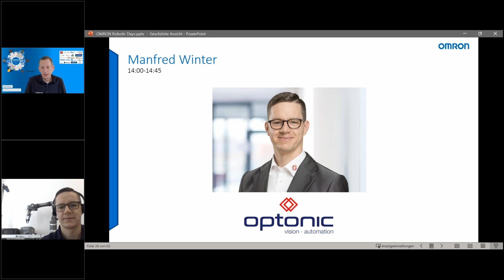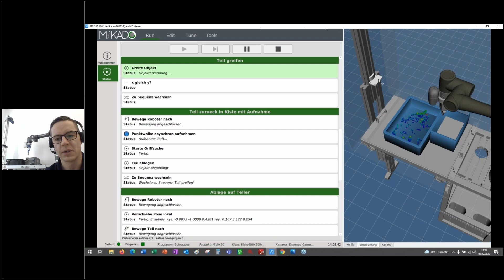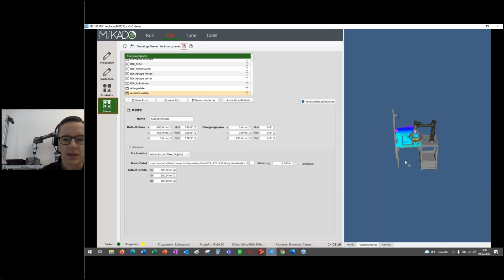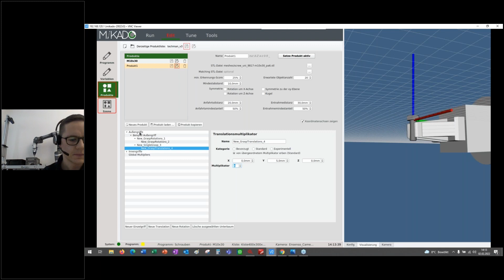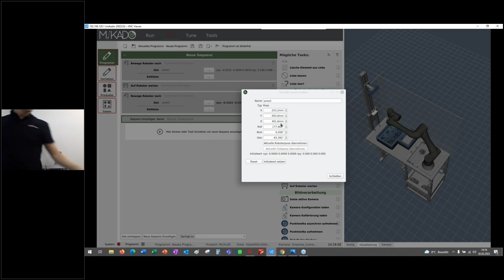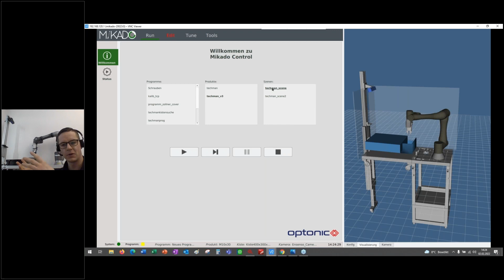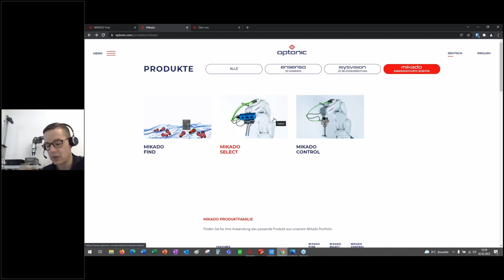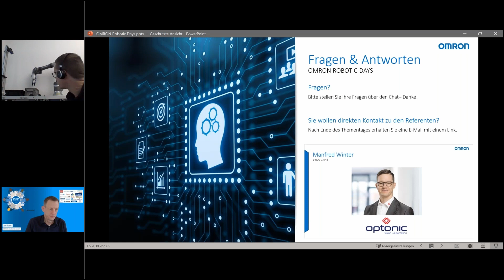Optonic GmbH: MIKADO – industrietaugliches Bin Picking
Beim Bin Picking erkennt eine 3D Kamera die reale Lage von zahlreichen Teilen in einer Kiste oder größeren Werkstücken auf einer Palette. Unsere Bin Picking Software berechnet dann eine kollisionsfreie Bahn um das Bauteil zu entnehmen. In der Live-Demo wird gezeigt, wie einfach eine solche Anwendung umgesetzt werden kann. Dafür liefert Optonic ein abgestimmtes Gesamtpaket aus 3D Kamera, Software und Controller weshalb es keine Schnittstellen- oder Netzwerkprobleme gibt. Die Einrichtung kann durch eine graphische Programmierung sehr intuitiv erfolgen. Einen großen Mehrwert erhalten Omron-Kunden durch die am Roboter montierte zusätzliche Kamera welche direkt in der Mikado-Bin-Picking-Software für weitere Bildverarbeitungsaufgaben verwendet werden kann. So können beispielsweise Barcodes gelesen und darauf passende Produktparameter geladen oder auch Qualitätsprüfungen vorgenommen werden – alles in einer Gesamtlösung und Optonic ist der Lieferant für den gesamten Bildverarbeitungsbereich, auch für die 2D Prüfungen.